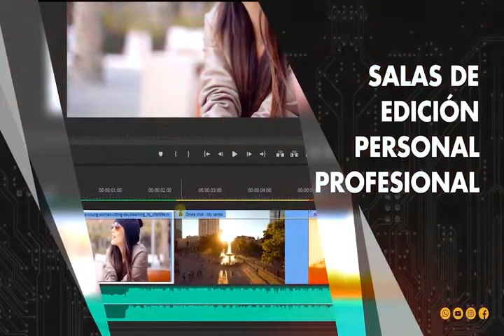Informativo Girardot Televisión. Agosto 24 de 2022.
Noticias de la Provincia del Alto Magdalena y el departamento del Tolima.